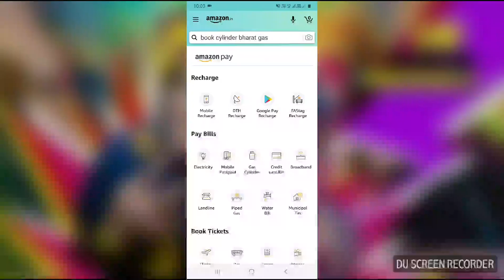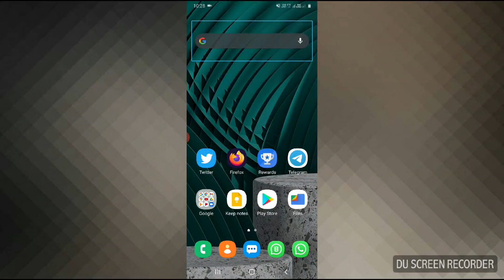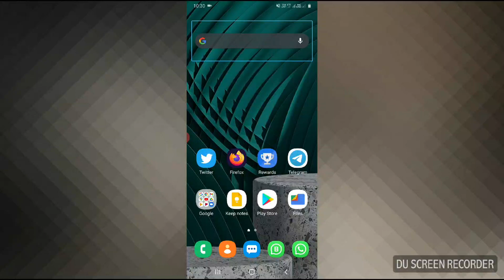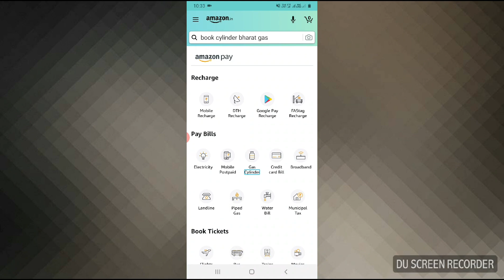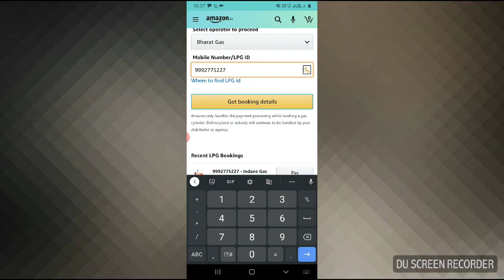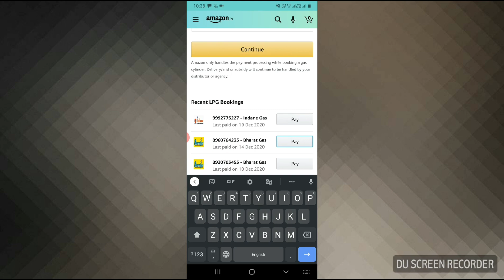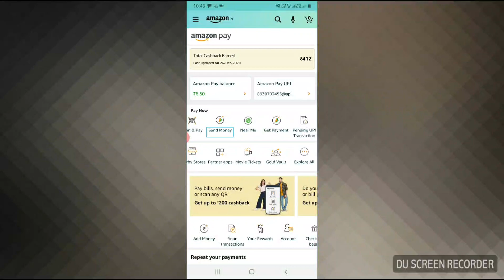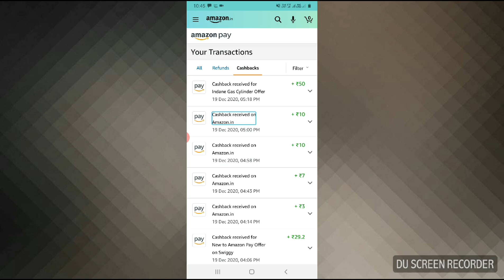how to book cylinder HP Indian Bharat Gas on Amazon get 50 cashback instantly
book cylinder#get 50 cashback#on payment Amazon pay
hello doston mera naam Tarun Juneja hai doston aaj ki video mein main bataya haiaap Amazon ke through cylinder book karke 50 rupees ka cashback kaise prapt kar sakte hain doston agar aapke pass Indian gas HP gas Bharat Gasya FIR koi bhi service provider ka connection hai to aap 50 rupees ka cashback prapt kar sakte hain through Amazon pay jyada jankari ke liye aap video ko pura jarurdoston hamare YouTube channel par bahut sari video upload hai jo aapke kaafi kam aane wali hai how to book cylinder on Amazon get 50 cashbackplease subscribe our channel watch this full video and share this video like this video andplease aap jyada se jyada video ko share Karen channel ko subscribe Karen video ko like Karen aur comment jarur Karen information of visually impaired official YouTube channel#tech tutorials#fully accessible with Google#specially for blind user#